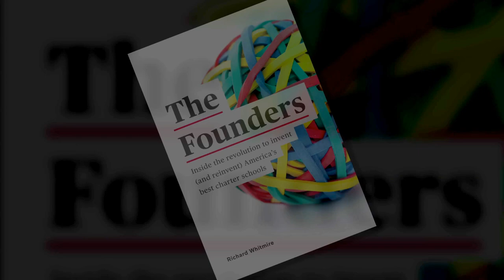Steve Barr: On his journey to public charter schools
Green Dot Public Schools' founder Steve Barr explains how his own high school experience inspired his journey to starting public charter schools.